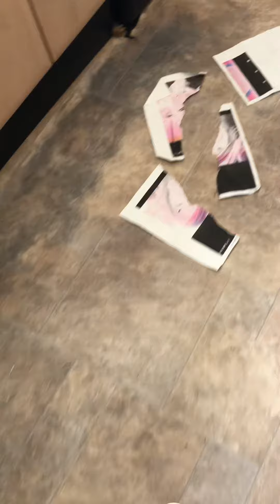Like & Subscribe to Chelle’sFeet